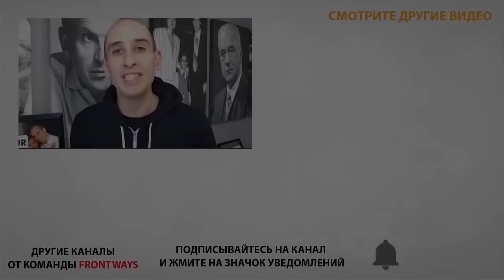5 Психологических Трюков, Чтобы Понравиться Людям (Мгновенный Эффект)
5 Психологических Трюков, Чтобы Понравиться Людям (Мгновенный Эффект)

Сегодня мы поговорим о том, как понравиться людям, а точнее о шести психологических приемах, благодаря которым вы будете мгновенно нравиться окружающим. Эти 6 трюков помогут вам быстрее находить общий язык с людьми и вызывать симпатию.

0:00 Интро.
0:33 Уилл Смит - Излучай положительную энергию.
1:39 Кеке Палмер - Демонстрируй доброту и любовь.
2:19 Илон Маск - Не забывай о чувстве юмора.
5:37 Брене Браун - Прими свою уязвимость.
8:09 Аарон Марино - Делай комплименты другим.